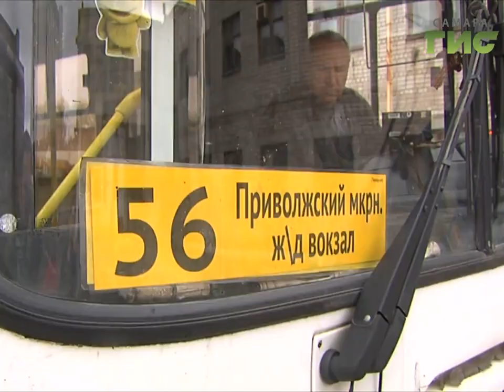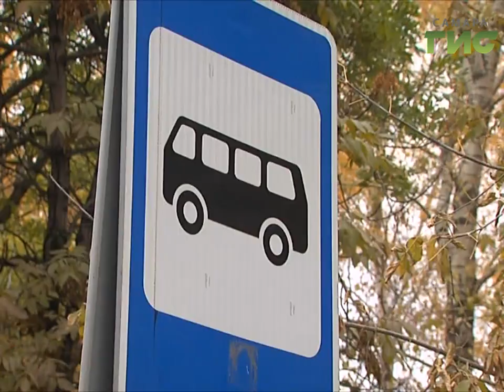Изменилась схема движения 56-го автобуса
От Георгия Димитрова до Льва Толстого. Теперь можно добраться без пересадок. Изменилась схема движения 56-го автобуса. Он едет мимо торговых центров, поликлиник и ВУЗов. Раньше маршрут проходил только по Московскому шоссе. Теперь еще по Пензенской, Дыбенко и Карла Маркса.